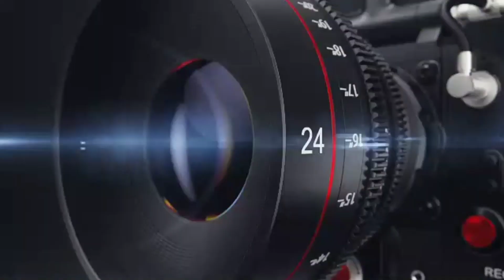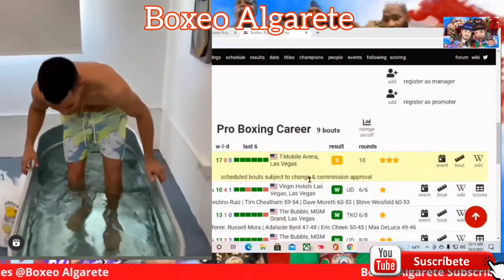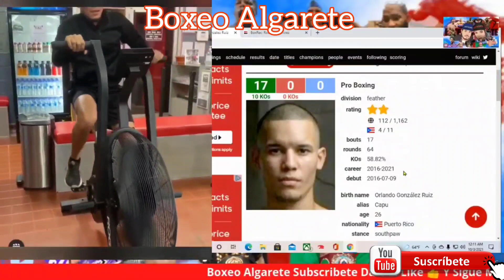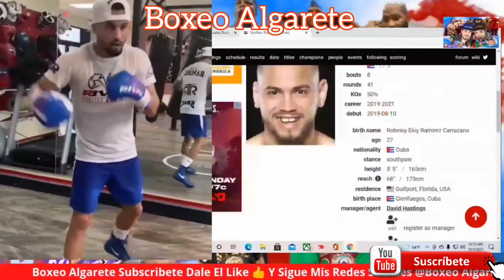Robeisy Ramirez 🇨🇺vs 🇵🇷Orlando González Mi Predicción Official 🔥